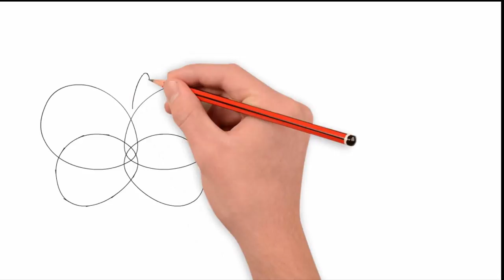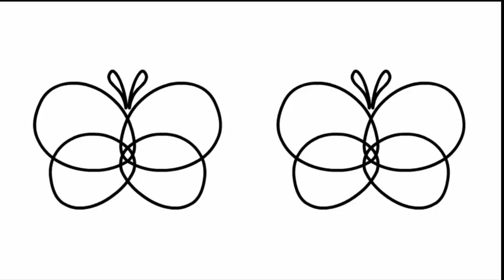How to draw a butterfly, draw insects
Summer. Sun. Butterflies
Step 1: Draw an oval to represent the beginning of the body section.
1. Step 2: Draw in the upper wings.
2. Step 3: Draw the lower wings following the red outlines.
3. Step 4: Sketch the inner wing details.
4. Step 5: Add the outer wing details, draw a few more details to the body, and don't forget to finish the head.

Today we will see how to draw a butterfly step by step.
First, we draw the upper wing of the butterfly. Now draw the bottom wings of a butterfly. They are symmetrical.
Draw the butterfly body and its horns.
Let's draw another butterfly next to what we have already painted. We draw two butterflies.
And now carefully we draw our butterflies into tender, bright and calm colors.
Let's draw two more similar butterflies.
See how many butterflies we drew. We got a summer with butterflies.
Our butterflies are fun
Come to us on the channel and we will draw together step by step.